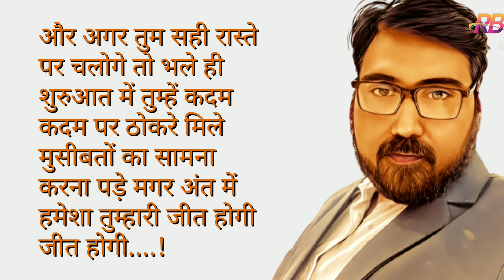पथरीले रास्ते🏃 अंत में जीत होगी 🕺 RB Varma ka motivation